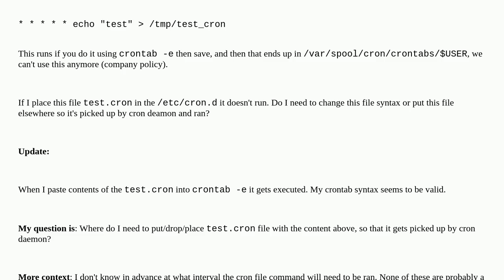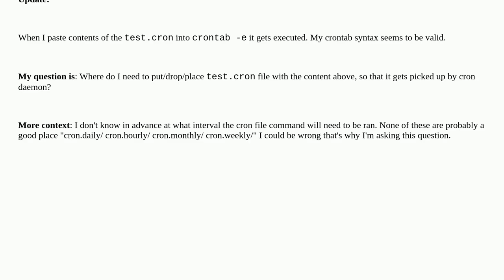What is the best directory to place your cron jobs?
A special thanks goes out to the community

  ubuntu cron